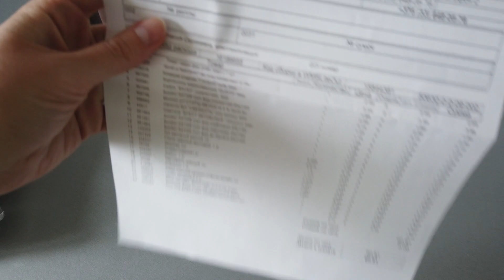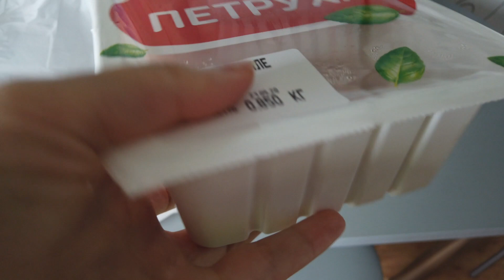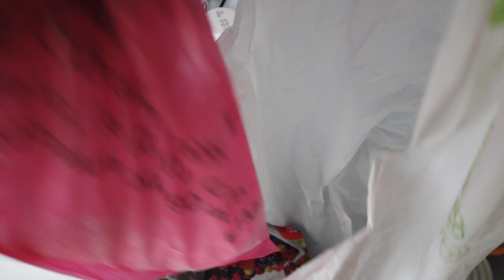VLOG | Просто ужас. Приехала доставка. Отвратительная погода.